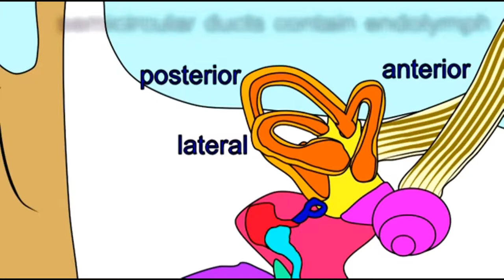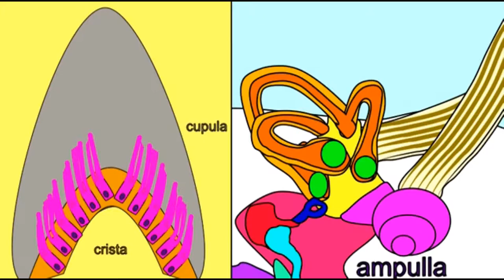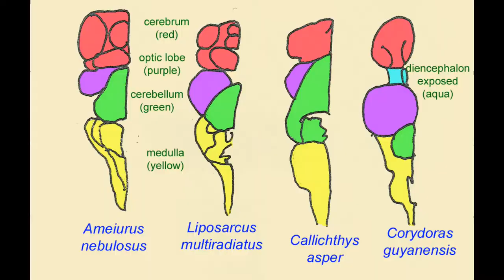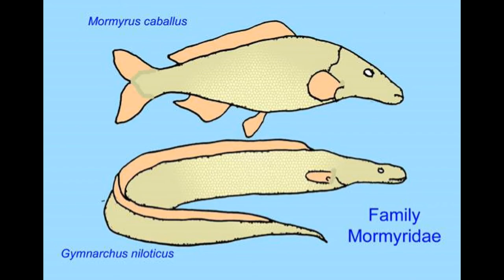evolution of the vertebrate ear part 2: FISH